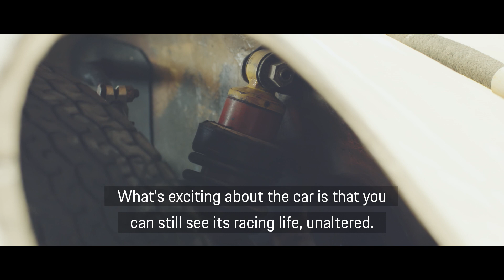Porsche 910/8 Bergspyder – Restoration of a rare exhibit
The Porsche 910/8 Bergspyder won the European Mountain Championship in 1967 and 1968. More than 50 years after its greatest success, the rare exhibit has been restored - taking into account the preservation of original materials and the respective history of the car. With this in mind, the museum workshop team worked together with the experienced historian Dr. Gundula Tutt to ensure that the delicate plastic skin of the 910/8 Bergspyder was properly preserved and restored.